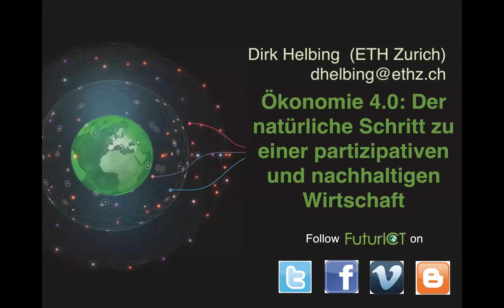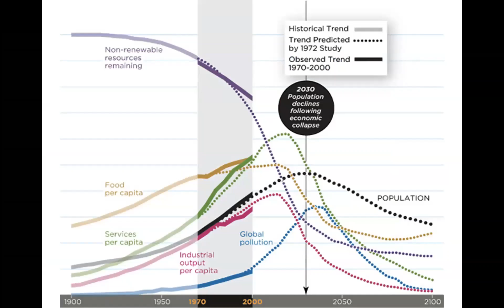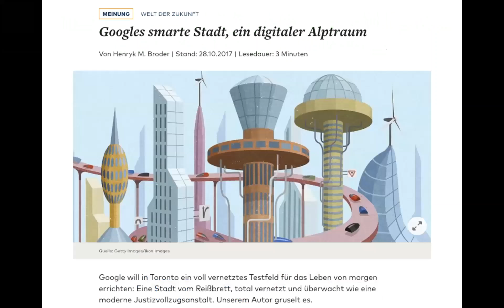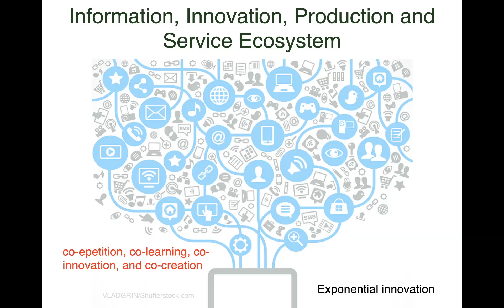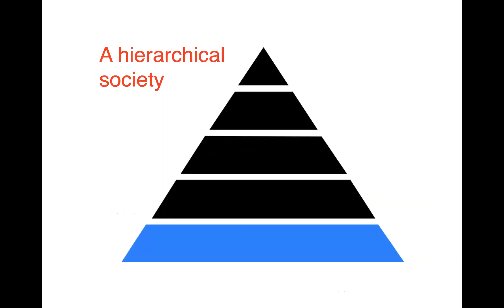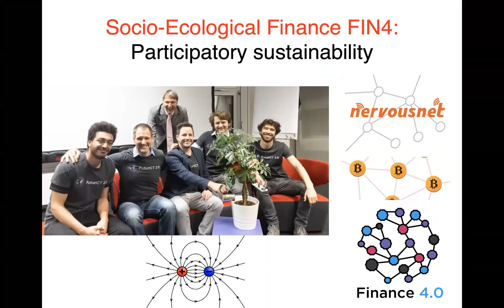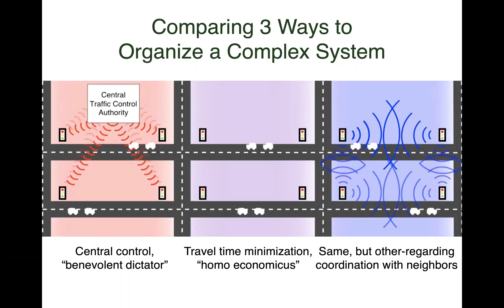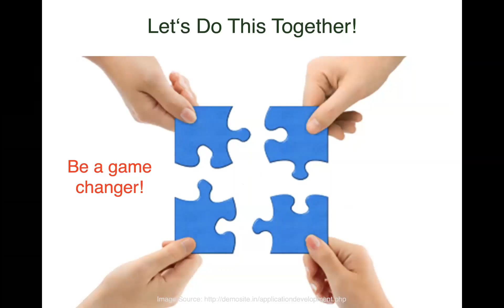Vom sozioökologischen Finanzsystem zur partizipativen Marktgesellschaft - Dirk Helbing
Churburger Wirtschaftsgespräche 2.0